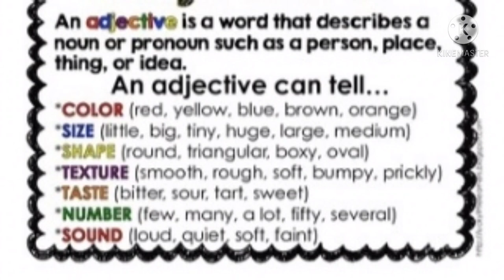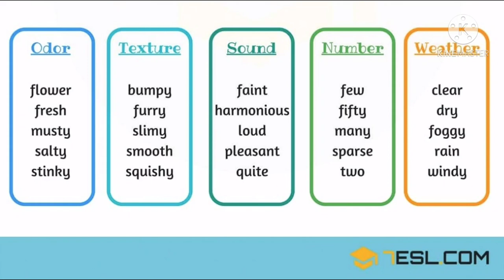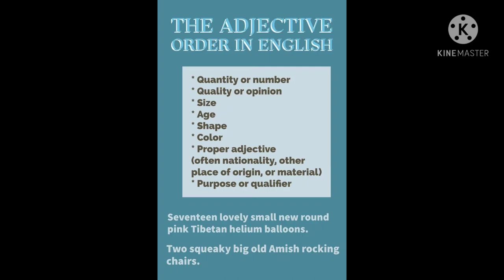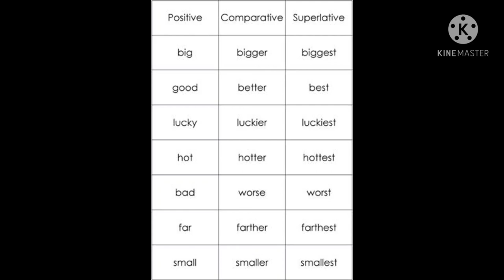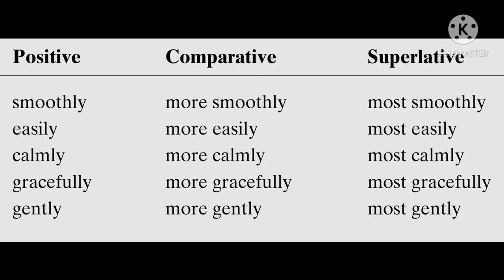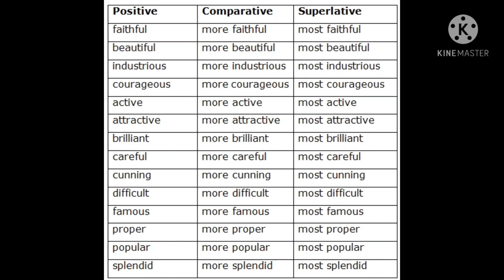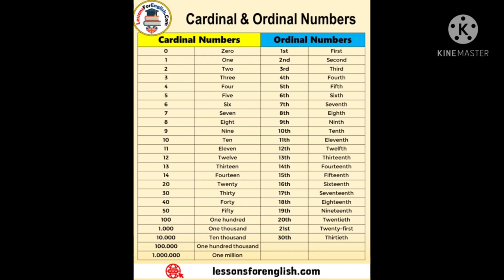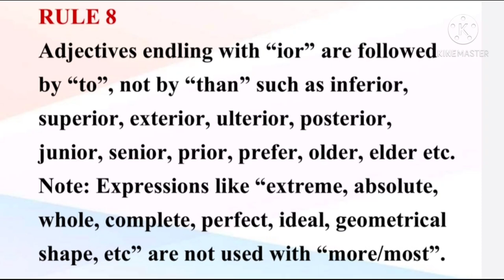Adjective for all exams part 1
Helping out the Telugu medium students in English grammar